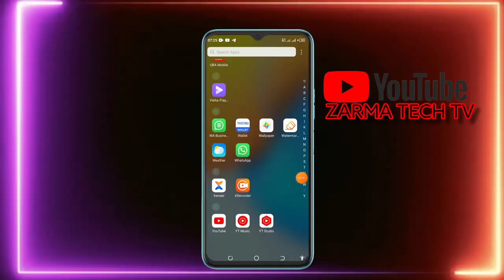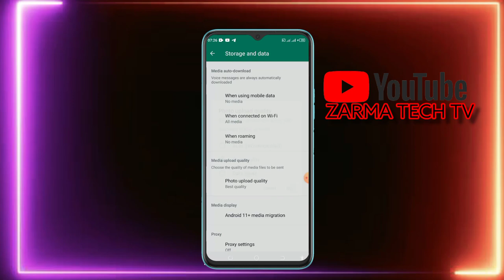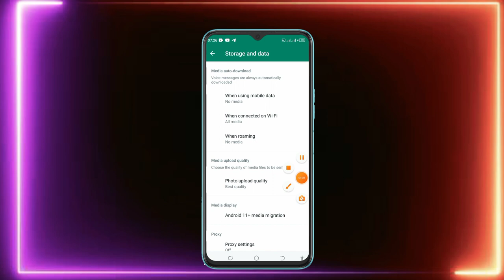how to upload best quality on Whatsapp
By following these steps, you can maximize the quality of the photos you upload on WhatsApp. However, it's important to note that WhatsApp does apply compression to images to reduce file size, so there may still be some loss in quality compared to the original photo.